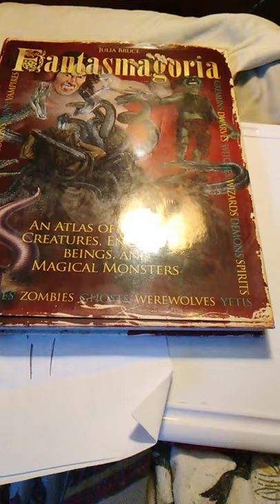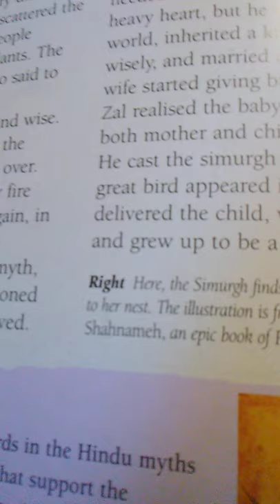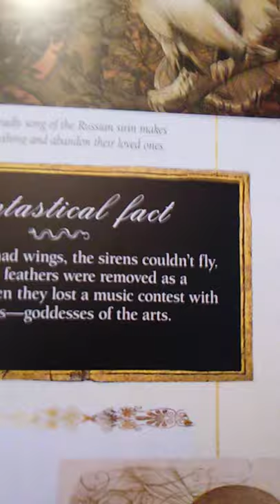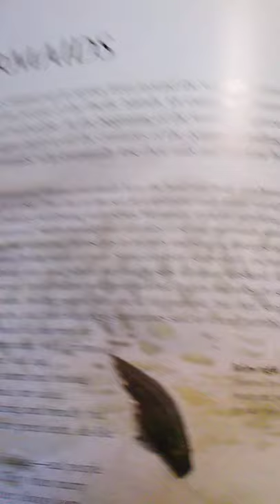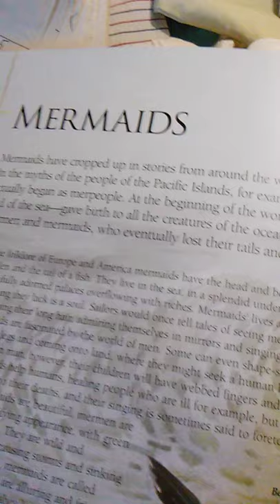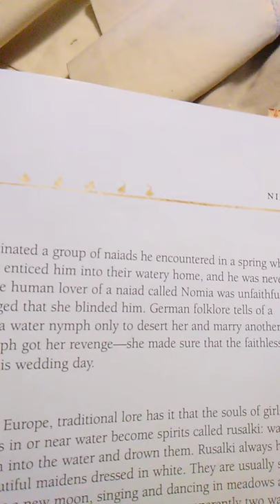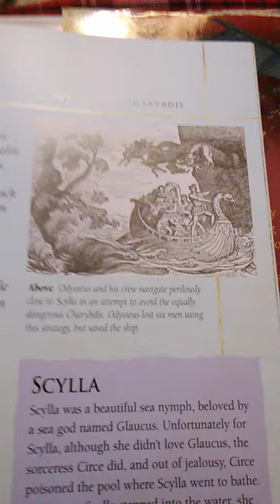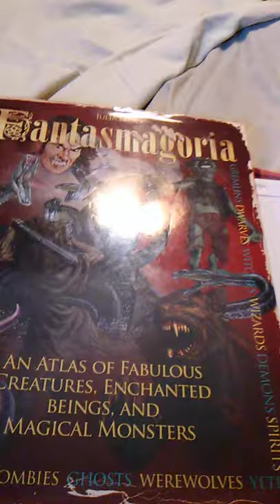Reading "Fantasmagoria" by Julia Bruce part 11!!!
"Fantasmagoria" is by Julia Bruce.  It is an Atlas of fabulous creatures, enchanted beings, and magical monsters.

In this episode we read:

The Simurgh
Feathered Fiends
Mermaids
Nixes and Nymphs
Scylla and Charybdis